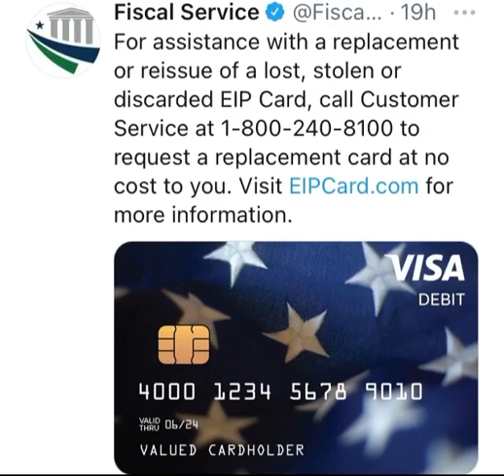EIP Card Third Stimulus Check update Today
EIP card stimulus can be requested if lost or stolen.
Stimulus EIP cards can be reissued and you can learn how